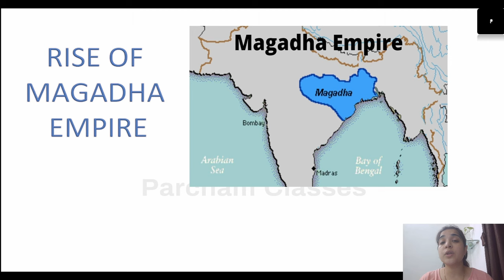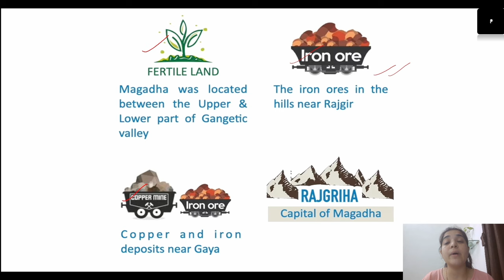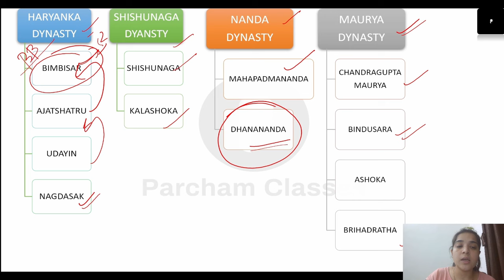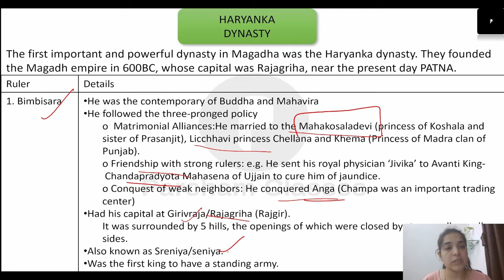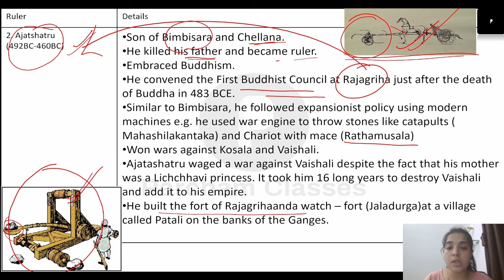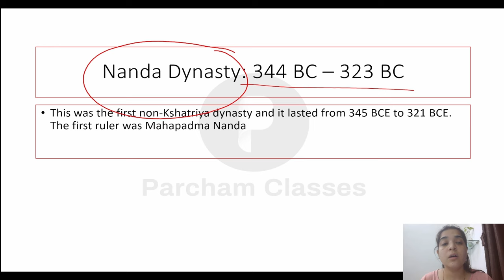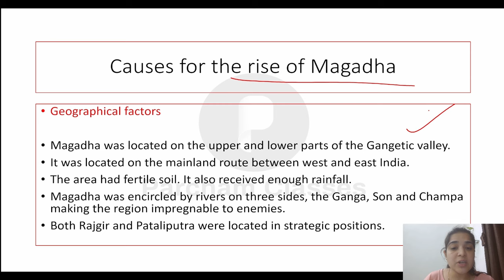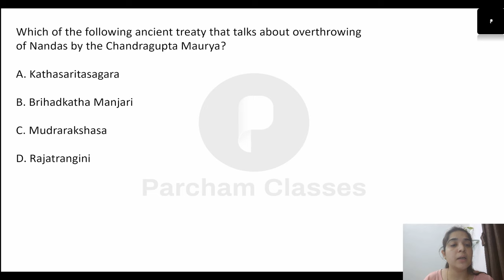HISTORY OF MAGADHA EMPIRE | Ancient Indian History with PYQs by Parcham Classes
In this video we are going to discuss rise of Magadha empire which includes Haryanka Dynasty, Shisunaga Dynasty, Nanda Dynasty, Causes for the rise of Magadha with PYQs
When Alexander invaded India, Magadha was being ruled by the?
Who was the last ruler of Shisunaga dynasty?
Who was the founder of Haryanka Dynasty?
Who was the first Indian King started the matrimonial alliances to strengthen his power?